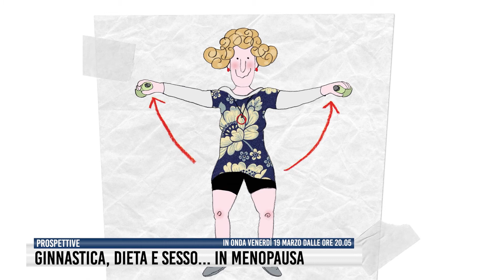Ginnastica, dieta e sesso... in menopausa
In attesa che esca anche il libro che parla con ironia degli uomini che invecchiano, venerdì 19 marzo la scrittrice Luana Valle sarà ospite della trasmissione Prospettive